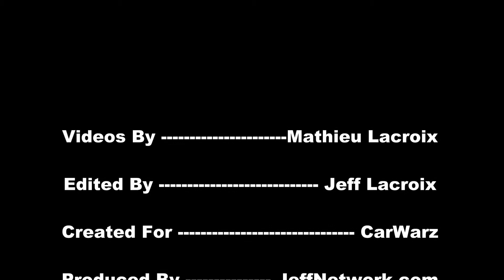2010 Chevy Corvette ZR1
Coverage from the 2012 Blast From The Past, at Metro Park, Michigan, June 2012